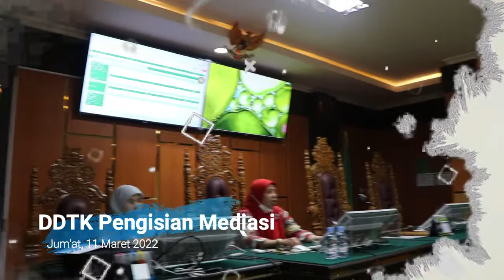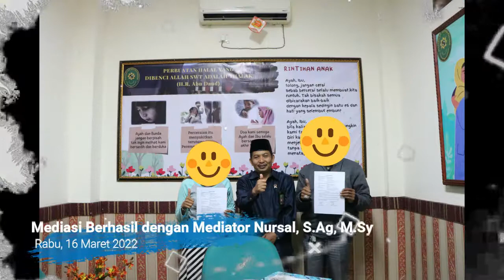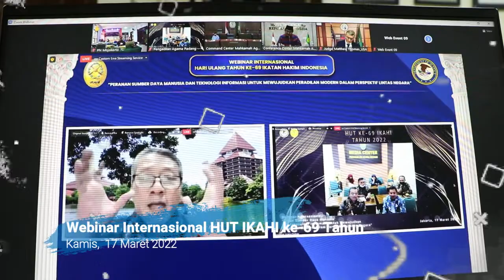PA PADANG THIS WEEK !! (WEEK 6th)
Kegiatan Mingguan PA Padang yang dihimpun dalam video "PA PADANG THIS WEEK !!" (Jum'at, 11 Maret s.d Kamis,  17 Maret 2022)